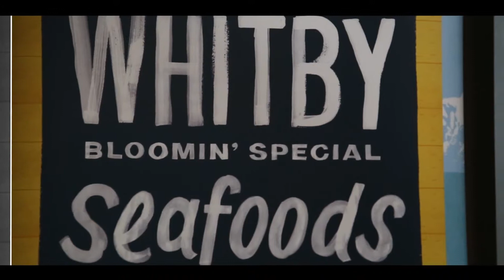Caterfood Food Show 2016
Highlights from the Caterfood Food Shows 2016 in Exeter and Cornwall. The shows promoted local food supplied to pubs and restaurants in the south west of England.